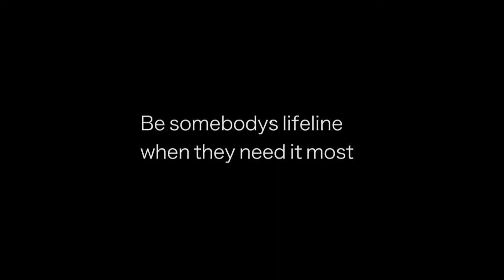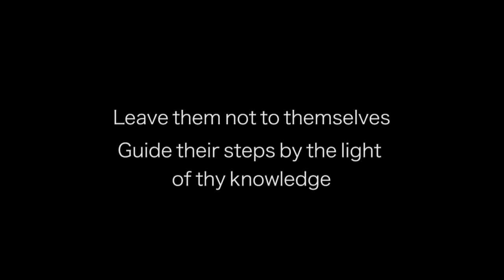Xenophobia - Iraj Abedian Interview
We caught up with Iraj Abedian, someone who has a unique perspective, as a Baha'i he appreciates the principle of unity in diversity, as an economist he can understand the complex dynamics underlying social phenomena, and as a business leader and investor he knows what it takes to succeed in a competitive market